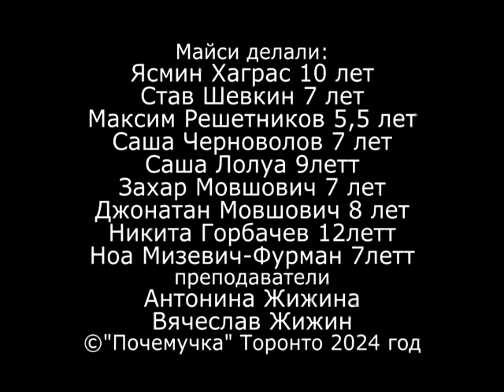Майси short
Короткий рассказ о книге "Майси из цветочного домика"